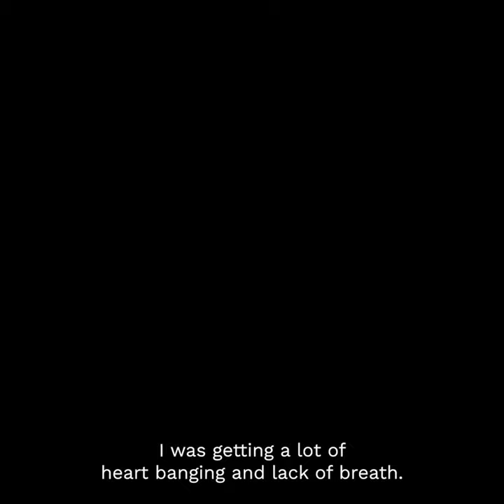Frontier X2 Smart Heart Monitor - Helen Brown (Former British Champion in body building)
"It's something that people needed for a long while, especially Athletes, like back in my day, use it for one type of thing to push and push and push, whereas the other end of the scale, we're going, can we exercise? Is it okay to? And I know a lot of people go, oh, I better not, just in case, well, this allows you to go, no, go for it. Keep going. And yes, you're fine. I think a lot of people could do well to have this device (Frontier X2)."

 - Helen Brown (Former British Champion in body building, Frontier X2 User)